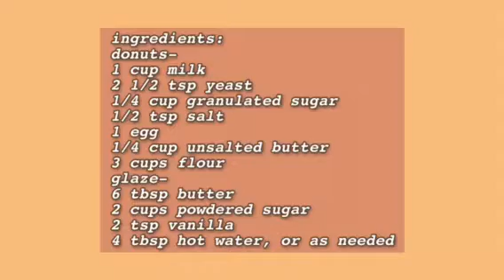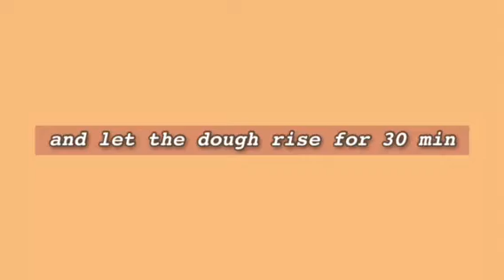HOW TO MAKE DONUTS ! | Glaze Included !!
Hey guys !! Today I made donuts and they came out AMAZING ! The glaze also was so good and it tasted just like donuts you would buy from Dunkin, but even better ! Also, these ones are healthier as they are made in an air fryer !!

This recipe makes ___6___ servings and was inspired by the following
Ingredients:
1 cup milk, lukewarm (about 100°F)°
2 1/2 tsp active dry yeast, or instant yeast
1/4 cup granulated sugar, plus 1 tsp
1/2 tsp salt
1 egg
1/4 cup unsalted butter, melted
3 cups all-purpose flour

6 Tbsp unsalted butter
2 cups powdered sugar
2 tsp vanilla extract
4 Tbsp hot water, or as needed

Watch the video for the full recipe!

-Materials Used to Film This Video:
* iPad to film
* VLLO to edit